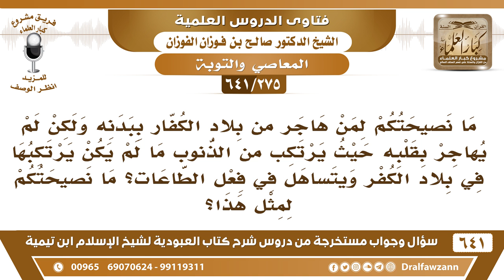[275 /641] ما نصيحتكم لمن هاجر من بلاد الكفار ببدنه ولكن لم يهاجر بقلبه حيث ..؟ الشيخ صالح الفوزان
[275 /641] السؤال: ما نصيحتكم لمن هاجر من بلاد الكفار ببدنه ولكن لم يهاجر بقلبه حيث يرتكب من الذنوب ما لم يكن يرتكبها في بلاد الكفر ويتساهل في فعل الطاعات؟ ما نصيحتكم لمثل هذا؟
 الجواب: أن يتقي الله سبحانه وتعالى وأن يهاجر ببدنه وقلبه، أما هجرة البدن بدون هجرة القلب فلا تفيد شيئًا.
السيرة الذاتية :
للاشتراك في قناة الشيخ صالح الفوزان
أسئلة وأجوبة من شرح كتاب العبودية ( 641 ) مقطع

للاستفسار والإقتراحات والدعم
رئيس الفريق
لمشروع كبار العلماء